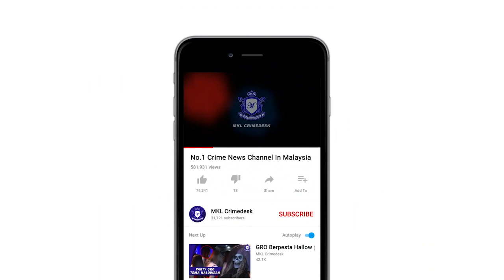Tok Qi PPIM, Pesanan Ikhlas Hari Raya